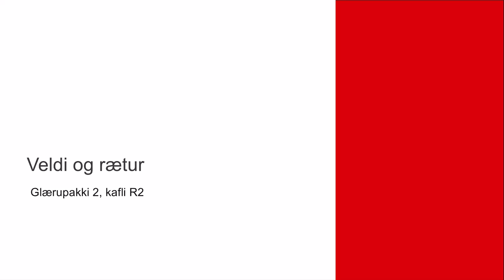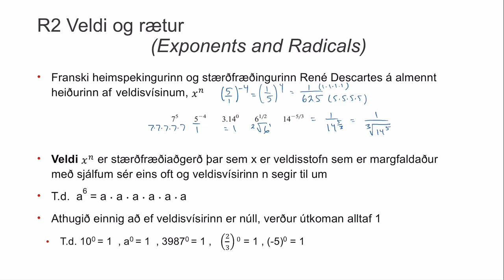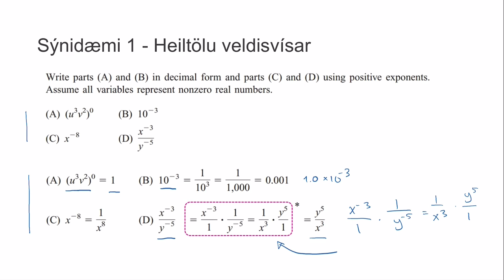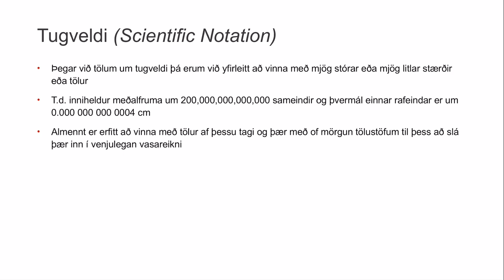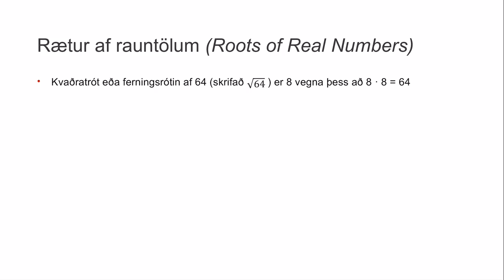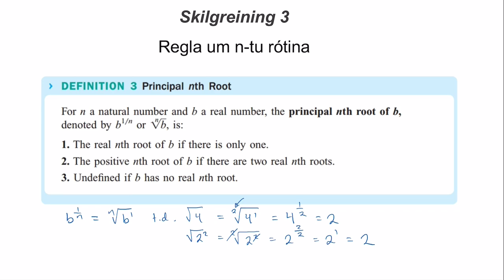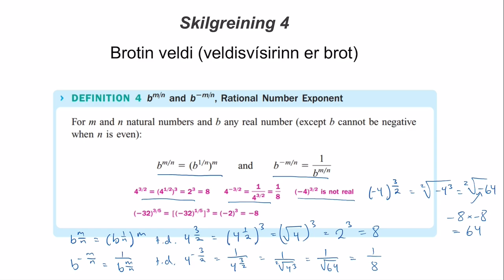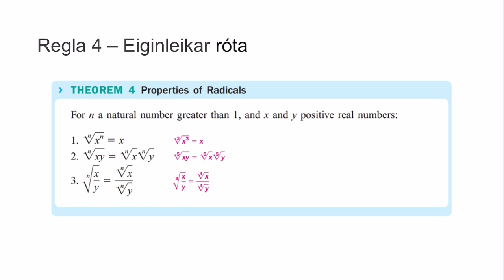Veldi og rætur, kafli R2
Veldi, rætur, veldisvísir, tugveldi, kvaðratrót, brotin veldi